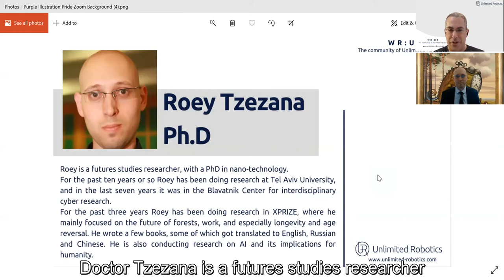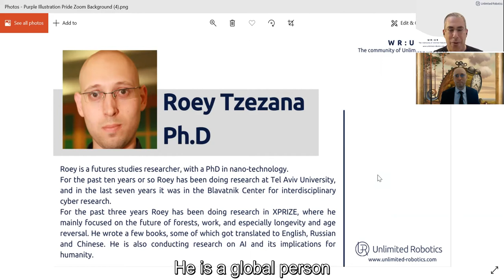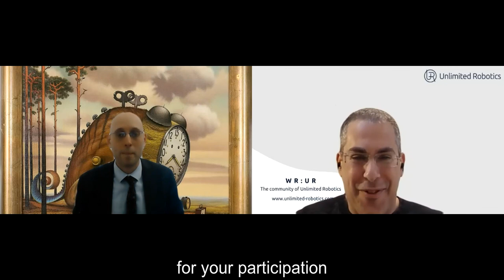Unlimited Robotics - WR:UR Podcast - Dr. Roey Tzezana: AI and the future of man and machine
Join us for WR:UR podcast episode with one of the most fascinating people online: Dr. Roey Tzezana.

Roey is a future researcher, with a PhD in nano-technology. In the past three years he mainly has focused on the future of forests, work, and especially longevity and age reversal, but on this episode we discussed the future of man and machine. Specifically, we talked with Roey about AI, ethics of the relationships of man and robots, the cyber risks involved and future trends that he considers to be important since he's conducting research on AI and its implications for humanity.

You can follow us anytime on our and in case you are a developer who is interested to join our developers community write us